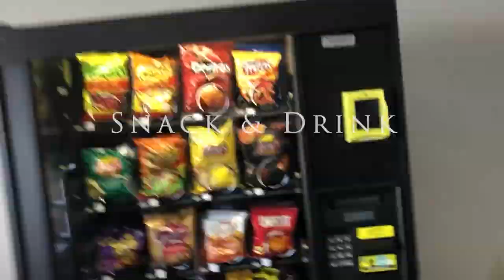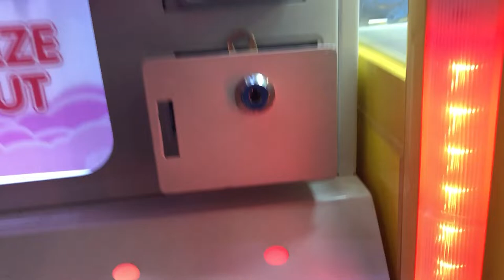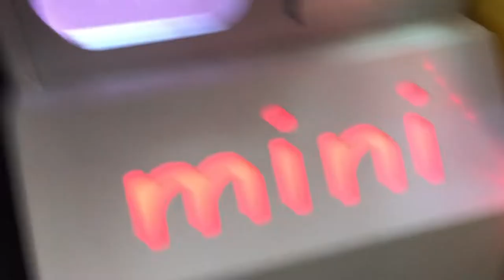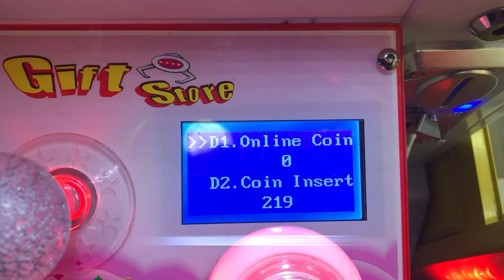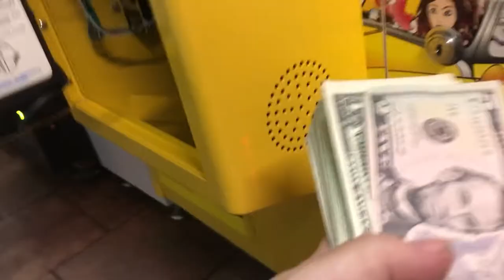Another 1 Week Collection at "THE COW"!!!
It's another collection at The Cow Cafe and Grill. The staff have been telling me it's been a little slow in the restaurant so it may slow down the claw machines collections too. Let's take a look at what we got this week!!